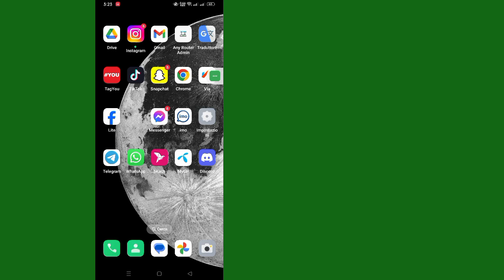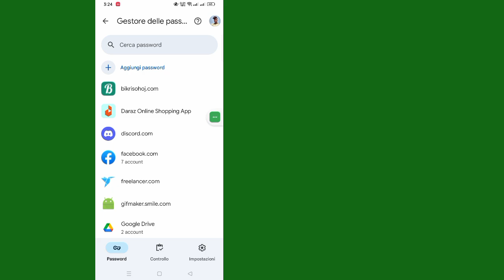Come vedere la password di Facebook se l'hai dimenticata (nuovo 2024)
Come vedere la password di Facebook se l'hai dimenticata (nuovo 2024) | Vedi la password dell'account Facebook

Benvenuti nell'arena dei tutorial! In questo video, vi mostrerò come vedere la password di Facebook se l'hai dimenticata (nuovo 2024)

Non dimenticate di commentare se questo metodo funziona così tutti gli altri lo sanno!